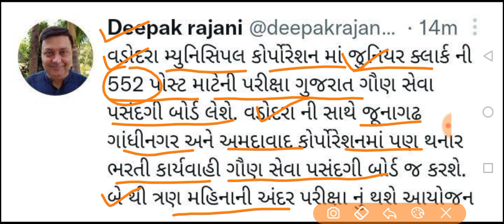Breaking News | જુનિયર ક્લાર્કની પરીક્ષા હવે પંચાયત સેવા મંડળ નહિ પરંતુ ગૌણ સેવા પસંદગી મંડળ લેશે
gpsc online
talati exam
talati exam updatetalati junior clerk exam date
talati news
mphw
Ird update
bin sachivalay
fhw new update
gpssb